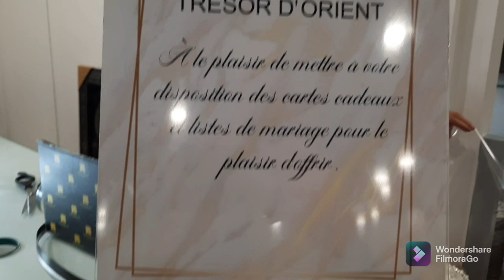روتين ام اربع بنات 😁🤦‍♀️قلت ليك غير انا ولا هو🥱شوفو اش لقيت في محل الأواني بحال بلجيكا🙃🙃لازانيا تشهي